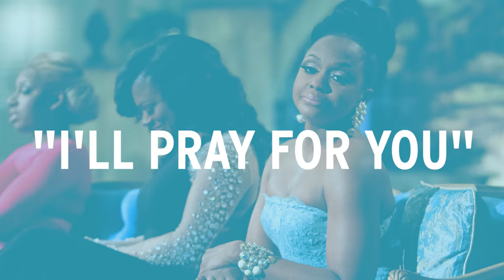Southern Charm: Sweet-Sounding Southern Sayings That Are Actually Insults (Season 3) | Bravo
Do you know what these popular phrases really mean?

ABOUT SOUTHERN CHARM:
This season, the rollercoaster romance between Thomas and Kathryn becomes even more complex as the two welcome a second Ravenel baby and struggle to co-parent successfully. Their tumultuous relationship creates a group divided as new feuds emerge and old feuds die hard. Meanwhile, southern belle Cameran, whose booming real estate ventures find her in bed with Shep, at least professionally, must decide if she ever wants to board the baby train and enter motherhood. After a detox in Delaware, Craig returns to Charleston determined to prove he's a changed man, thanks in part to his new girlfriend, Naomie. As Whitney contemplates the notion of leaving Charleston for good to follow his passion for film production, Craig accuses him of running away from his true love and personal scandal back at home. But not everyone is eager to settle down. Shep, the resident bachelor and ladies' man, finds a new partner-in-leisure in Landon, who's just as dedicated to riding the waves of life. However, Landon has a revelation that could change their decade-long friendship forever.